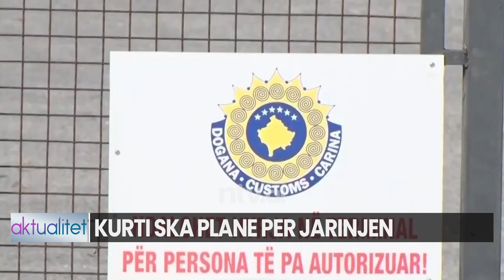Loja me skaner në kufi/ Kurti plan për Jarinjën dhe Bërnjakun | Aktualitet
KOSOVA NE KESHILLIN E EUROPES?
TE GJITHE KUNDER ALBIN KURTIT
KURTI SKA PLANE PER JARINJEN
BETEJAT POLITIKE TE SERBEVE
BRITANIA I BEN KERKESE KOSOVES

𝐀𝐮𝐭𝐨𝐫 : NTV